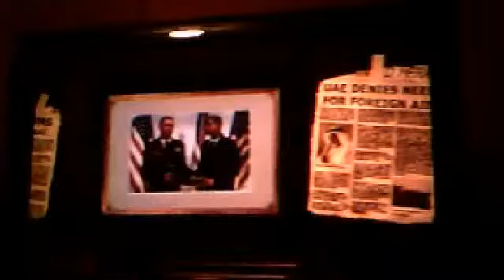first impressions of spec ops the line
daaammmnnn why did no one show me this earlier?